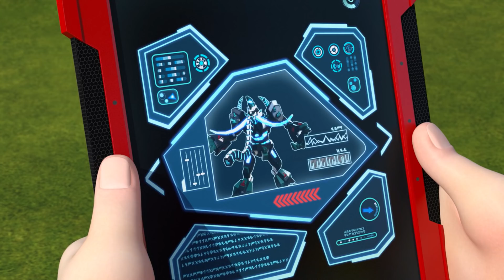[SIÊU NHÂN ROBOT] - Siêu nhân nam châm lắp ghép cực mạnh | Robot Dinocore | Hoạt Hình Siêu Nhân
★ Giới thiệu nhân vật
- Rex: Vô tư / Lạc quan / Hướng ngoại
Rex thích hành động theo sự tò mò của mình để suy nghĩ thấu đáo.
Quá phấn khích khi bất ngờ trở thành Dino Master, người có thể giải cứu thế giới, anh chiến đấu chống lại Darkno với sự giúp đỡ của bạn bè và DinoCores.

- John: Thông minh / Tận tụy / Trung thành
John là một từ điển đi bộ của khủng long. Anh ta phân tích Darkno’s Dark Mech Dino để giúp Rex đánh bại chúng thành công.

- Emily: Ngọt ngào / Đam mê / Nhiệt tình
Emily luôn ủng hộ Rex. Cô ấy mong muốn giúp anh ấy trở thành một Dino Master vĩ đại.

- Darkno: Ác độc / Tham vọng / Tham lam
Một con quái vật khao khát Dino Tuner và ước mơ chinh phục vũ trụ.

- Kaya: Bí ẩn
Đối tác của Darkno, người có chung tham vọng thống trị vũ trụ.
Cô làm việc như một nhà khảo cổ học bí mật để theo dõi Rex.

- Tyranno Core: Trung thành / Đáng tin cậy
(Yếu tố: Lửa, Kỹ năng: Tấn công)
Người đứng đầu DinoCores. Anh ấy dạy Rex cách sử dụng Dino Tuner.

- Saber Core: Hợp lý / Bướng bỉnh
(Yếu tố: Điện, Kỹ năng: Tốc độ)
Saber cảm thấy khó khăn khi chấp nhận Rex là Dino Master mới.

- Stego Core: Khoan dung / Tốt bụng
(Nguyên tố: Đất, Kỹ năng: Giữ Trọng lực)
Anh ấy bối rối giữa thái độ khác nhau của Tyranno và Saber đối với Rex.

- Dino Buster
Các DinoCores có thể kết hợp với nhau và các Mech Dinos khác.
Robot có các kỹ năng và sức mạnh khác nhau tùy thuộc vào các yếu tố của chúng.

- Mech Dino
Dark Mech Dino: Mech Dino bị sở hữu bởi năng lượng Hắc ám của Darkno.
Mech Dino: Dark Mech Dino phải được thanh tẩy trở lại Mech Dino.
Đĩa Dino: Mech Dino có thể được biến thành đĩa và sử dụng trong trận chiến.